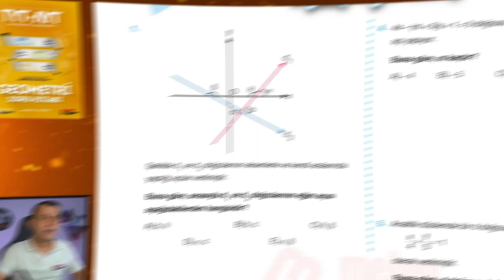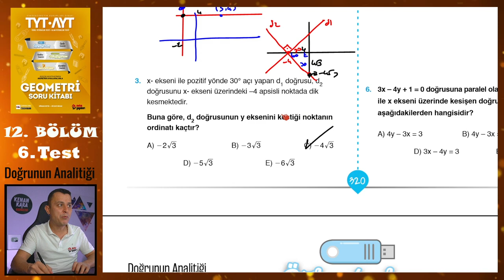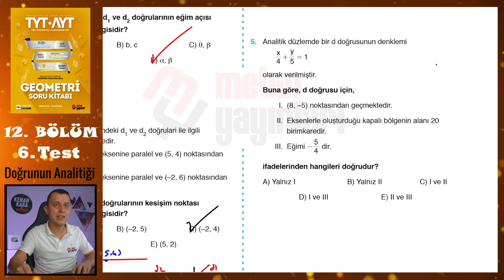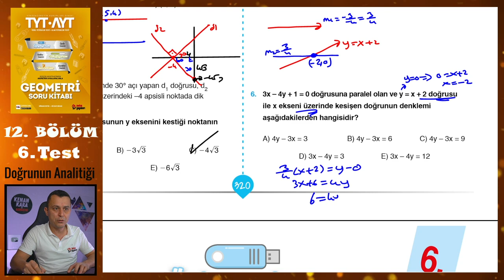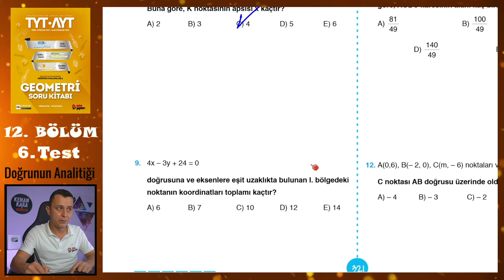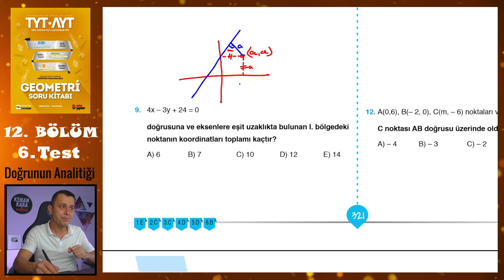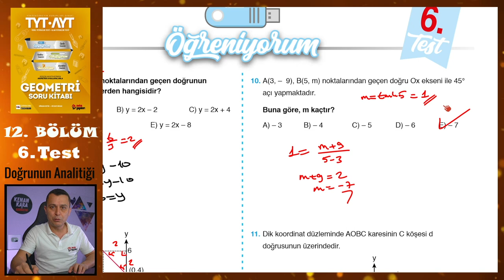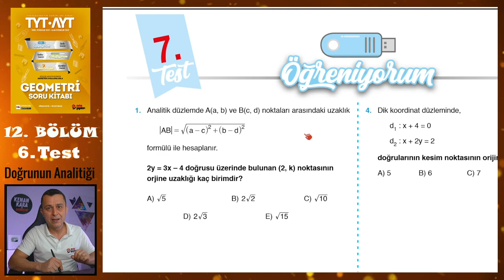6. Test | 12. Bölüm | Doğrunun Analitiği | METİN YAYINLARI